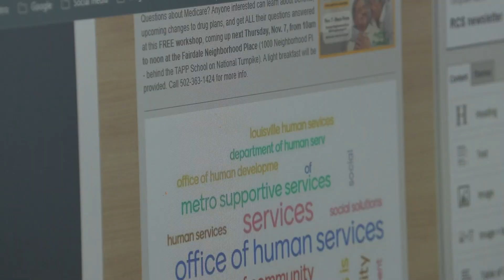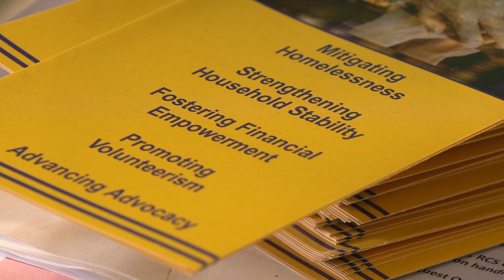Metro Veteran - Aaron Selbig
Aaron says his time in the army in Europe helped him mature as a person, learn practical skills like sewing & gain lifelong friends.